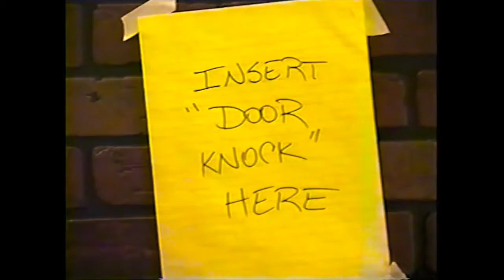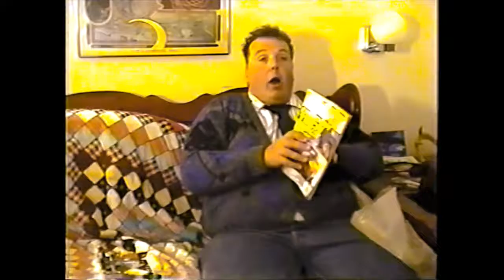The guys order a pizza. (Ep 16-2) Public Access TV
The guys are binge watching episodes of "COPS" and order a pizza, tho Robert gets confused,